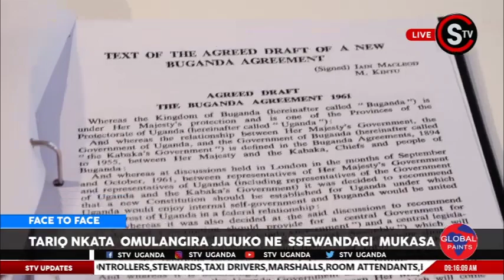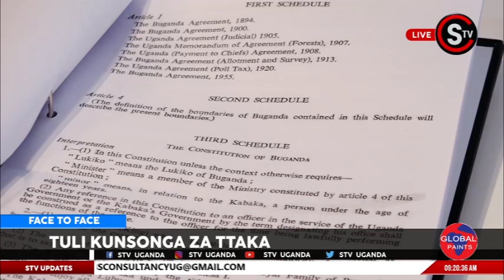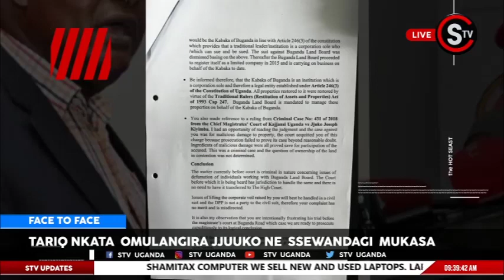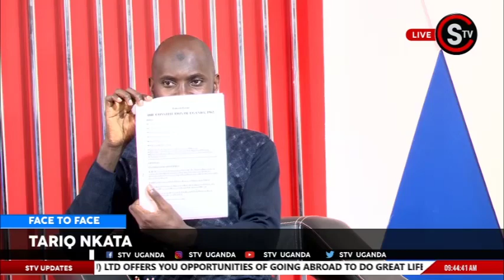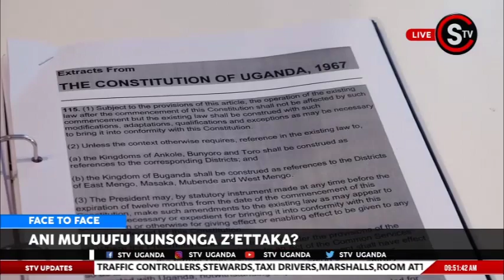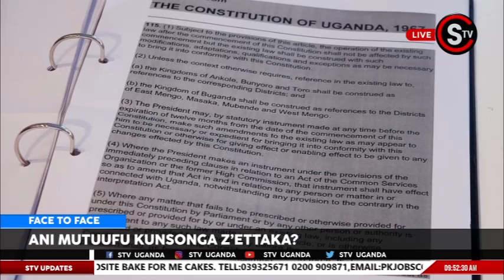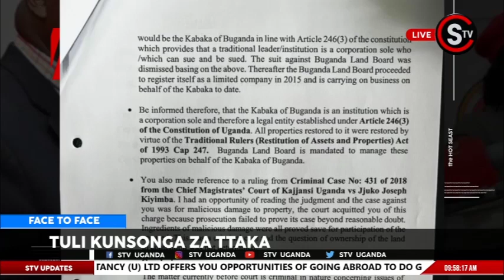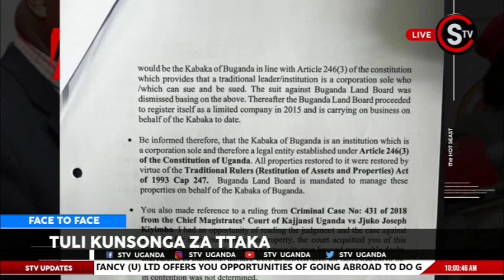Buganda Land Board Defends its self from fraud accusation